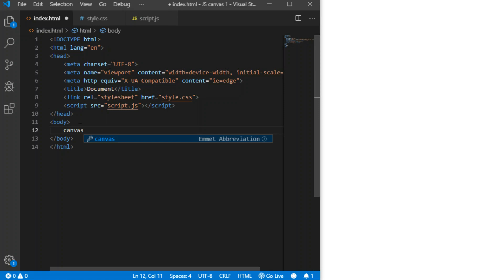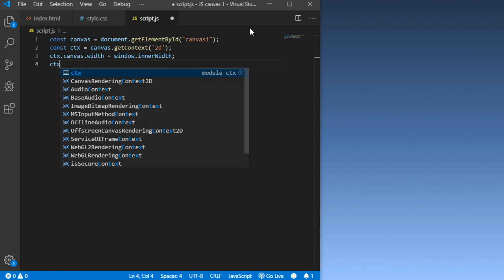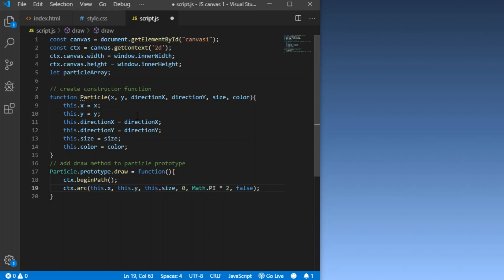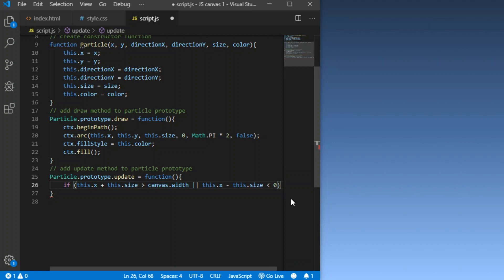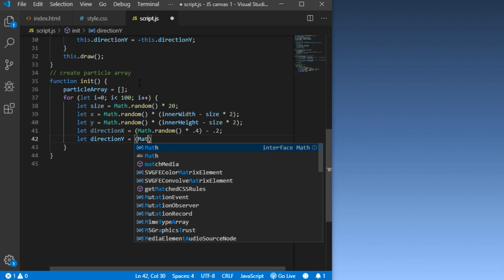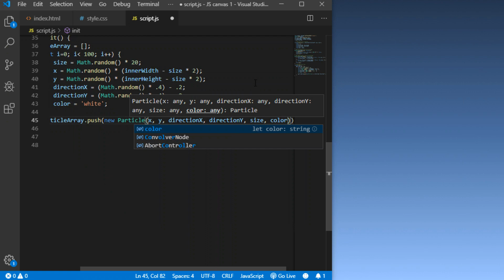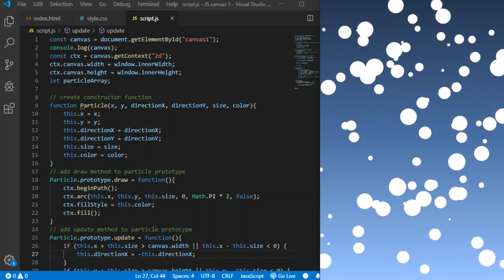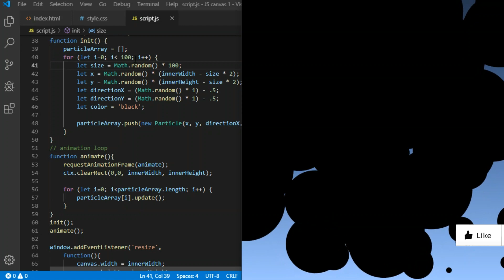HTML Canvas & Vanilla JavaScript Animation Series 1 - Floating Particles Effect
In this series we will create animated interactive backgrounds you can use for your website with HTML Canvas element and vanilla JavaScript. No frameworks or libraries, just pure object oriented JavaScript principles to demonstrate how amazing and flexible JavaScript is for web design and front end web development |

If you liked this video I'm sure you will enjoy other videos on my channel. You can find HTML Canvas Animation Tutorials, JavaScript tutorials, animated effects and step by step animation guides, each video shows many examples of the final effect. I will help you learn modern web development techniques by building real projects you can show off on your personal website or GitHub. Code along with me and gain skills to get your first job in the industry. If I could do it you can do it too. If you decide to code along and modify the effects, share your Codepen/JS Fiddle in the comments, I want to see what you came up with.

I have pure vanilla JavaScript animation series, in each tutorial we create all different kinds of interactive animated effects from scratch. No plugins, no libraries, no frameworks. Every line of code is explained to give you hands on experience and teach you as much JavaScript as possible. If you want more creative JavaScript tutorials, HTML canvas animations, interactive animated effects, code alongs, video guides for beginners as well as advanced pure vanilla JavaScript, check out the previous episodes here:

For more creative vanilla JavaScript tutorials, CSS tricks, HTML canvas animations, front end web development and web design guides, subscribe to the channel and click the bell icon to get notified when I release a new video.

My name is Frank, I'm a self-taught Front End Web Developer. I learned everything I know in my free time and I used the knowledge to get a great job in web development industry. The part I enjoy the most is building creative animations and interactive effects for the web using HTML, CSS and JavaScript.

If you want to improve your Front End Web Developmnent skills, check out my CSS tutorial series where we explore animations and effects that can be done with modern CSS3 techniques:

You can find base 64 code of the image here (it is not fully functional demo of this effect, I just dropped few lines of code there so you can copy the image code):
** just copy the code from line 9 to your project (png.src = "data: image/png;base64,iVBO...)